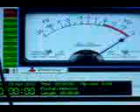BANNER HEALTH CHATTER 7261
Bored at the hospital? Try this: First, use your I-Pod, Laptop PC, Internet enabled phone or other device to connect to the hospital's WI-Fi network. Get on the internet. Find a suitable app for your device that will tie you into the appropriate radio or police scanner network. Dial in the frequency of your hospital on the scanner app and no more boredom. You'll hear all the activity on the hospital's communications systems courtesy of local scanner enthusiasts monitoring and providing internet connectivity. Nurses, patient transport, doctors, security, ambulances, maybe even something about you. Google these terms to get going: FCC, radio reference, Live Police Scanner, App, Android Phone Police, scanner iphone, ipod touch, ipad, mobile scanners, live Internet radio stations, cell phone BlackBerry, scanner streaming. Many sites record and archive this material, you can hear what was going on last week or last year! Listen to my samples, kind of crude 'cause I copied from my ipad using my cell phone camera. In God we trust, everyone else we monitor, record, archive and post. Happy listening.